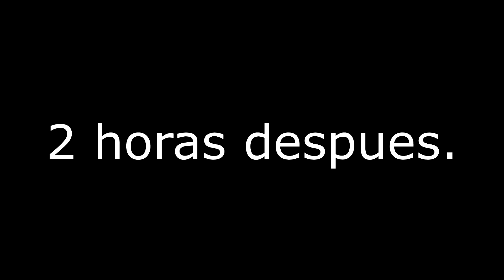-Le Prometió No Volver A Emborracharse//Se Paso De Copas Y Pierde A Su Mujer//Casos De La Vida Real-